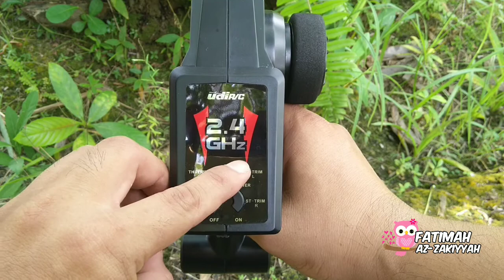Mainan Kapal Remote Laju 25km/h Udi RC Udi-001 Venom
Kamu dapat Membeli produk nya dengan menekan link di bawah ya LSMIN MINI RC Drone: ZLRC SG107 RC Drone: